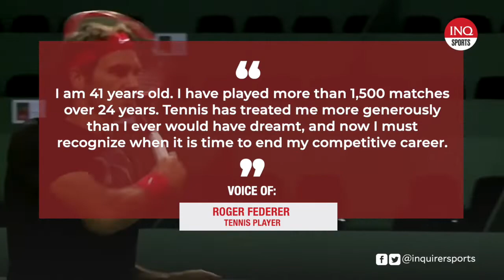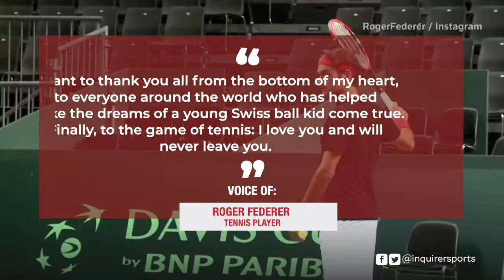Roger Federer’s tennis career in numbers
Here's look at tennis legend Roger Federer’s career in numbers, as he announces his retirement after next week's Laver Cup in London.